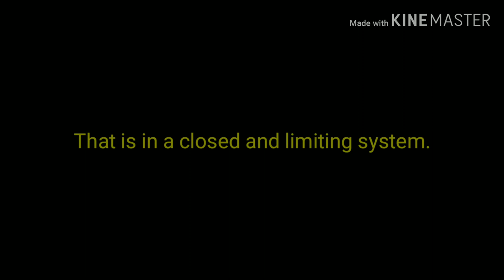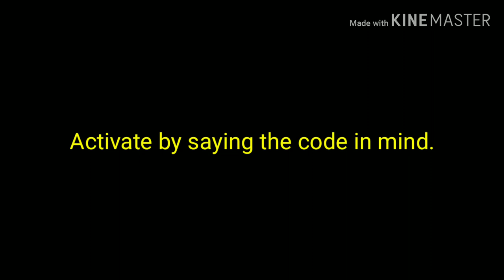Activate your Axiatonal lines with this Quantum code - Calibration Crystalline grid connection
Axiatonal alignment activation code. To activate the session, lie down, watch the 1 min video, read the session name and then close eyes. The session transmission will start and work for 30 min to 1 hr. Be receptive to receive the activation. After the session, drink lots of water.
The Axiatonal system connects the body energy flow to the universal energy. A proper Axiatonal activation creates deep healing and harmonization of the body energy. All old emotions,  experiences and hurts normally clear off during this session. Also it creates lasting changes in emotions,  health and life choices.

Healing system based on Placebo codes from the Book - Beyond Placebo
★ Harness and Heal with the Power of Words
★ Heal your Body Mind Spirit
★ Transform your Mental and Emotional well-being
★ Heal from Childhood Emotional Abuse
★ Heal Abandonment Issues
★ Release effects of Childhood Trauma on Adults
★ Heal after surviving Narcissistic abuse
★ Break the curse of Inherited Generational trauma
★ Harmonize your Relationship with Self and Others
★ Unlock your path of Inner Transformation
★ Leap into the path of Ascension
★ Experience the State of Self Realization
★ Realize your Innate Healing Ability
★ Create your own Healing Modalities
★ Master the ability to rewrite your Reality

Copyright policies: Only for personal use. All sessions, codes and the way of their use are ownership of BEYOND PLACEBO. Cannot be copied, used in professional sessions or sold in any form.

About the Project Beyond Placebo:
Founder Sukhendu Mandal (PhD). Beyond Placebo is a writing project with scientific studies in consciousness and ancient yogic systems. The project has been divided in four books of which 'Beyond Placebo - Harness the power of your words' is the first that shares a set of 60+ Healing codes for self healing.